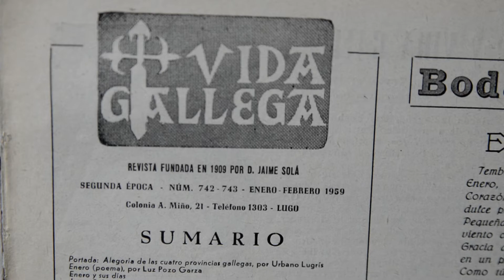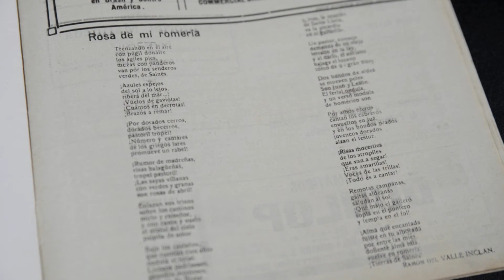galicia100 - Vida Gallega (10/15)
O xornalista Henrique Alvarellos explícanos a importancia da revista Vida Gallega. Unha produción da exposición Galicia 100 do Consello da Cultura Galega.

Toño Chouza. Dirección.
Produción: Manuel Gago / Rocío Figueroa
Pablo Chouza. Dirección de Fotografía.
Pablo Chouza. Sonido.
Manuel Silva. Animación.
Álvaro Robles. Cor.
Beni Ferreiro. Música.